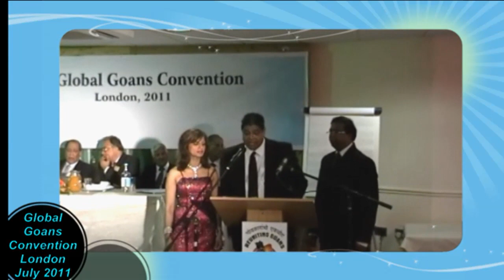Global Goans Convention, London - day 1